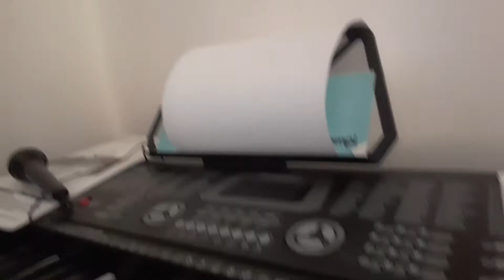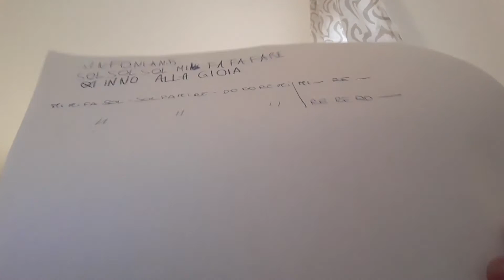Un traguardo di like per un ogni mio video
Oggi Io voglio dare un traguardo di mi piace per ognuno dei video che ho fatto nel corso del canale questo è solo il primo dei due video poi uscirà scelto da voi